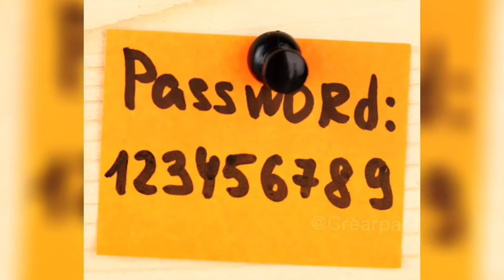Hacer de internet un lugar más seguro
Consejos y datos que te ayudarán para navegar seguro en Internet, recuerda que existe gente muy mala que solo esperan un descuido tuyo para hacer de las suyas.